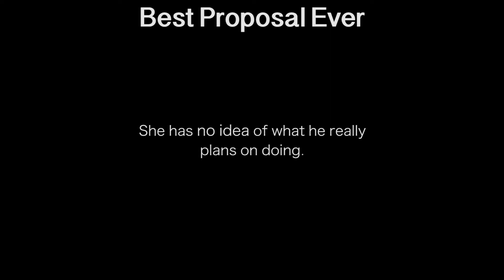Best Proposal Ever! ("Can't help falling in Love" -Music Video)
This is how I proposed to the love of my life on July 1st, 2017. The video was shot in the Provo Canyon with the help of my friend Tyler Edwards, check him out on instagram: @gmpmovies